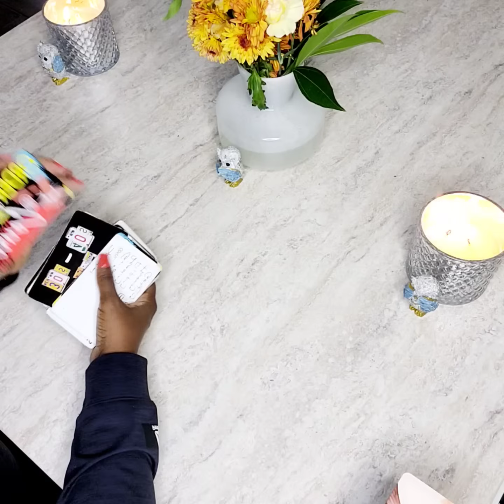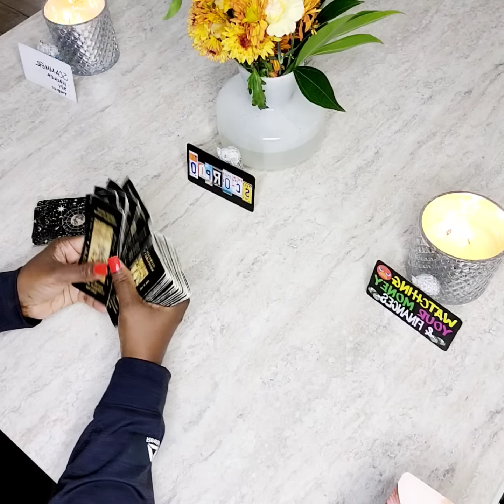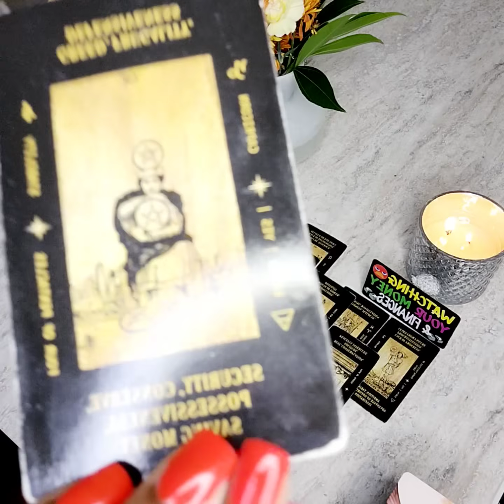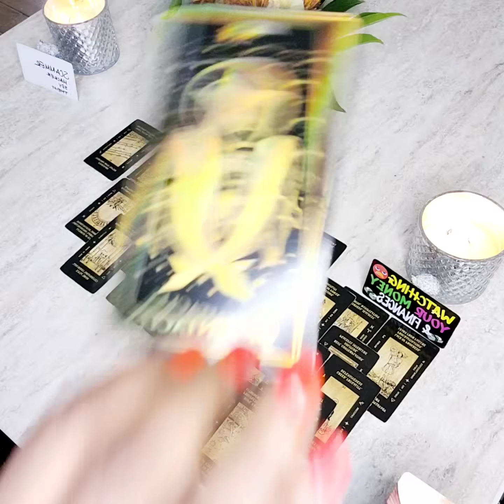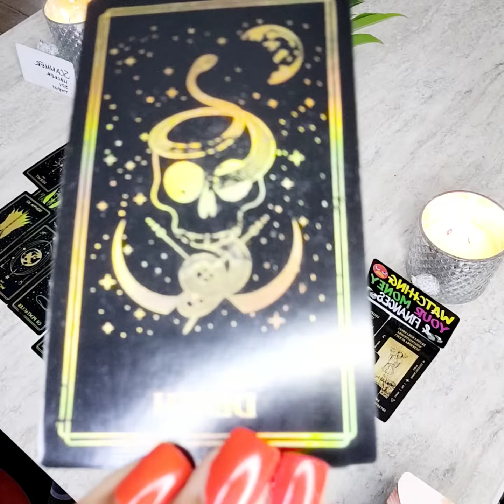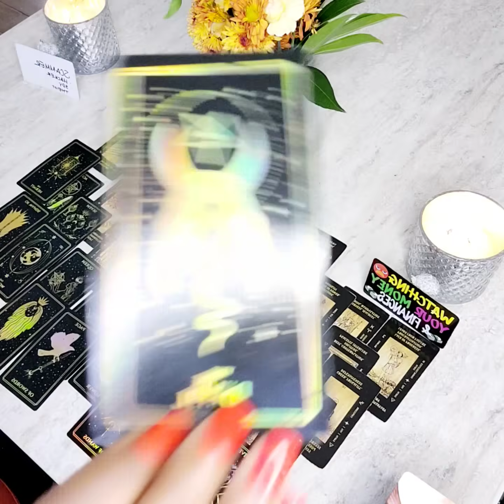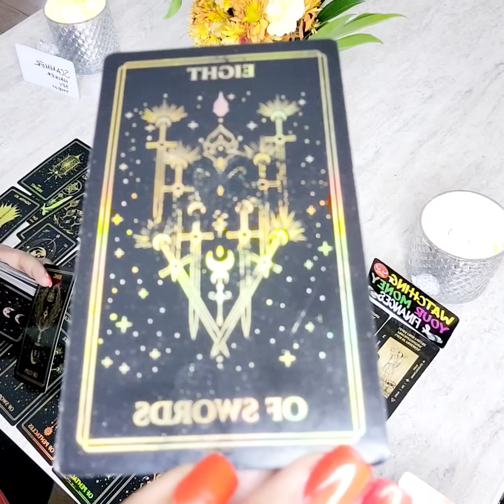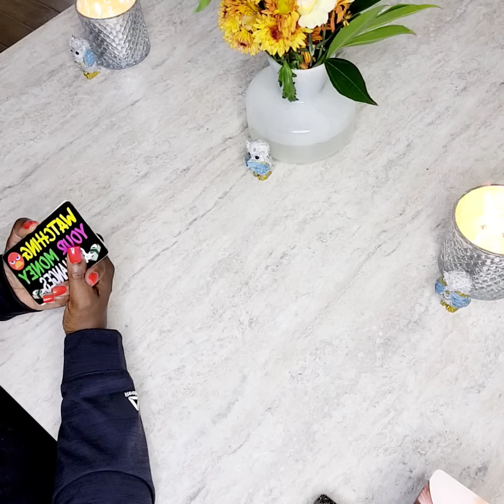🚨ENERGY HACKERS HIT A DEAD END 💀AGAIN 🙄AS WE MAKE THE SPIRITUAL COMMUNITY GREAT AGAIN ❗️⚖️🧿⏰️🤌🏽